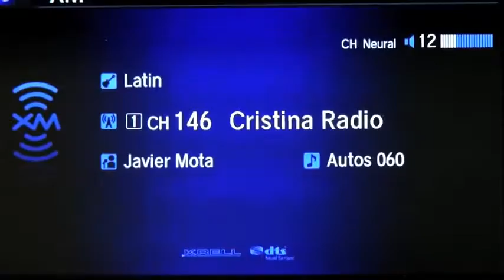Autos 0 60 Chevrolet One World Futbol Project